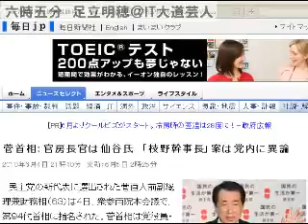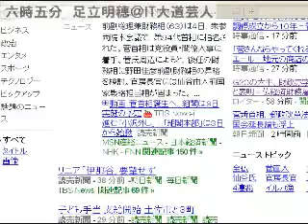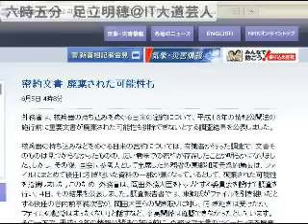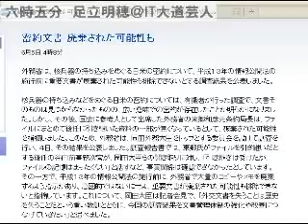2010/06/05 六時五分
毎朝六時五分からの5分 - Captured Live on Ustream